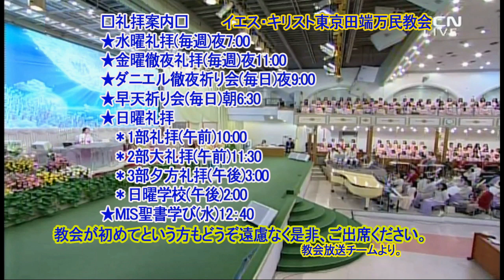(韓)御霊の九つの実(6)2009.11.29の説教再編集(イ・ジェロク牧師)2020.3.8.主日夕方礼拝